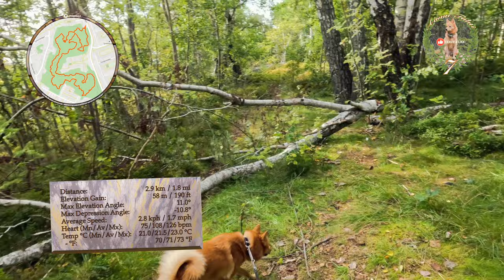Finnish Spitz Walks Dubious Paths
Back to the local forest after our, not so successful, premiere grouse hunting week in Lapland. Aamu's claw has fortunately healed well, so she is at full force again. Weather was warm and promising to get hotter during the day. No squirrels, but a woodpecker that Aamu had to talk to and scare away.

00:00 Intro
03:40 Seasons
06:18 Stick Play
08:26 Woodpecker Sighted
10:05 Inventing Treat Stone
12:30 Dubious Paths
14:38 Outro

20230909 Aamu Walks